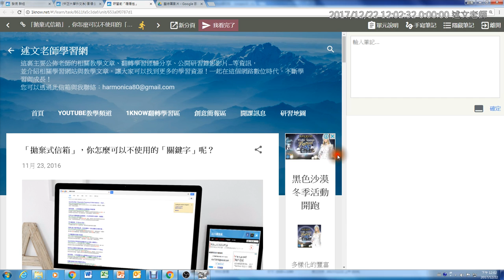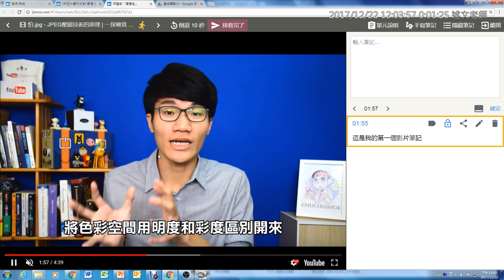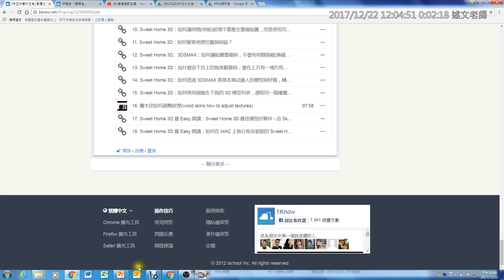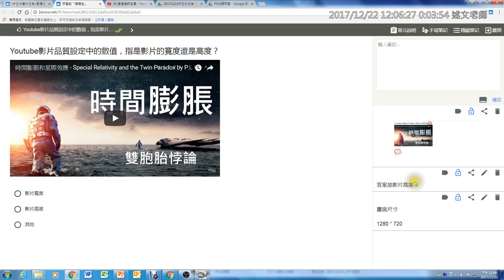08：1Know筆記功能的使用